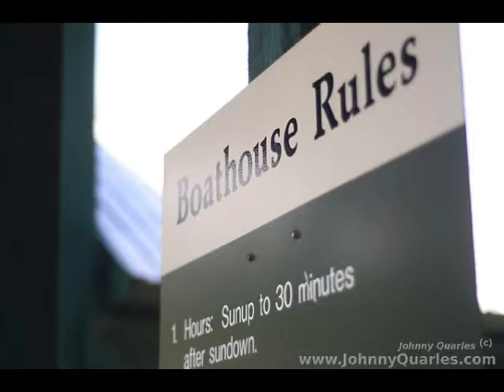Photo Montage of Q-Team's Real Estate Photography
I made this video as an mp4 link to a QR Code in one of my brochures. It was designed as a montage of my property photography to showcase one of the aspects of our marketing campaigns for selling homes, our photography. Although the QR code links straight to an mp4 on one of my websites, I wanted to upload it here as well, mostly just in case someone would like to check it out but doesn't have a great internet speed.  I happened to have been listening to an 80's station on Pandora while I was putting this together, so I hope you don't mind the music! I Melt With You, Modern English :-)